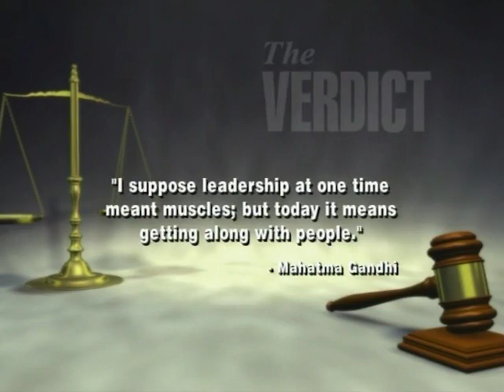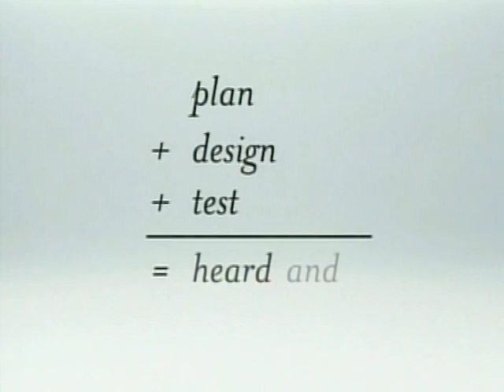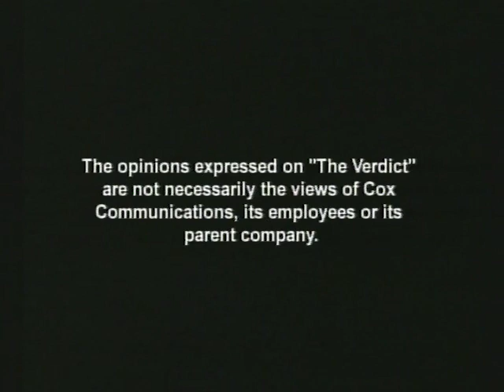The Verdict: A Visit With Secretary of State Glenn Coffee. 5/20/2012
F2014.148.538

Description: (Guest: V. Glenn Coffee, Secretary of State) Coffee discusses what has been going on in the most recent legislative session.

Coverage: Oklahoma

Extent (quantity/size): 0:28:45

Media: DVDs; video/mp4